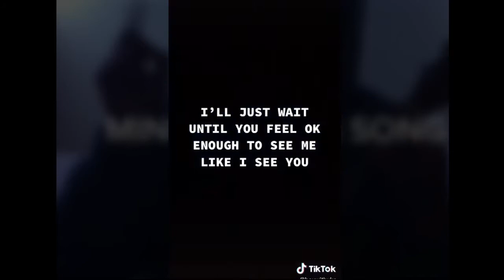BoyWithUke - Minute long song 62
Minute long song 62 by BoyWithUke